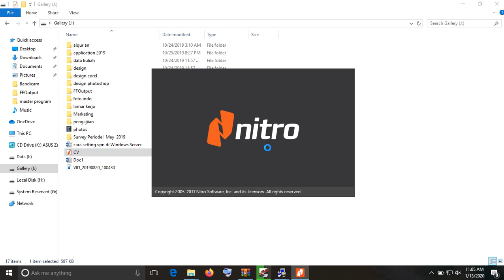How to edit PDF file with Nitro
edit pdf file,

how to edit pdf file directly,
edit pdf file with google drive within 1 minute,
easy way to edit pdf file,
how to edit pdf file in mobile easy way,
how to edit edit pdf file,
how to edit pdf file in mobile english,
how to edit pdf file in microsoft edge,
how to edit encrypted pdf file,
how to edit pdf file in pdf editor,
how to edit pdf file in laptop from email,
how to edit pdf file in pdf xchange editor,
how to edit pdf file in foxit pdf editor,
how to edit pdf file for free without watermark,
how to edit read only pdf file in mobile,
how to edit pdf file on laptop,
how to edit text on pdf file,
how to edit a pdf file on macbook air,
how to edit password protected pdf file in mobile,
how to edit pdf file in adobe reader in mobile,
how to edit pdf file text in adobe reader,
how to edit pdf file in word using phone,
how to edit pdf file in mobile using wps office,
how to edit urdu pdf file,
how to edit pdf file in ubuntu,
how to edit a pdf file using adobe acrobat dc,
how to edit pdf file in laptop windows 10,
how to edit text in pdf file in windows 10,
how to edit pdf file in adobe acrobat professional 7.0,
how to edit pdf file in windows 7,
how to edit pdf file in windows 8,
how to edit adobe reader 9 pdf file